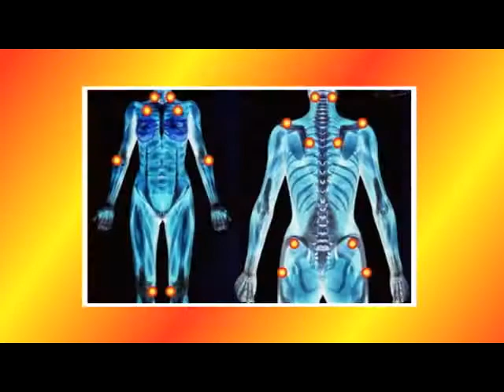Fala Doutor: fibromialgia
Uma dor insuportável em várias partes do corpo. A Sara começa a fazer faxina na casa e não consegue terminar. Estamos falando da fibromialgia. Uma síndrome que não escolhe idade para aparecer e atinge principalmente as mulheres. Veja os sintomas e tratamentos no Fala Doutor.